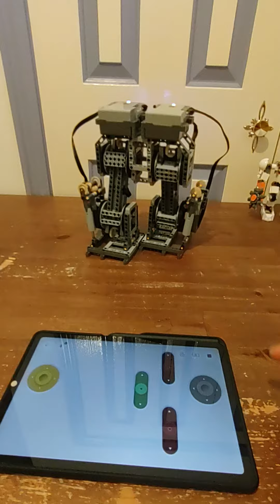LEGO Control+ Biped base for bot 10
This is a work in progress of my upcoming Lego Control+ biped - Bot 10. It features an improved tilt mechanism used in Bot 9. The redistribution of the battery boxes also contributes to the smoother turns 🙂